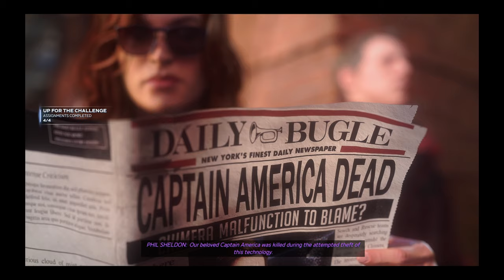This is what the 30 minutes of Marvel's Avengers looks like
Today I have played the Marvel's Avengers game... It was an amazing game guys... The graphics are stunning and combat physics is also very good...
What this game does lack is the character models... The character model faces aren't matching with the original story ones much...